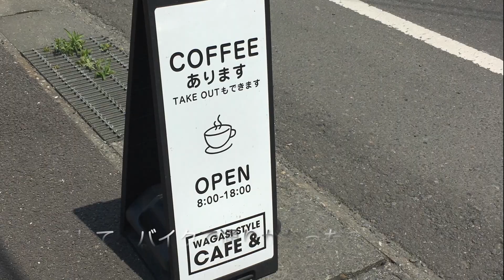グリーンふるさとライン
茨城のグリーンふるさとラインを走ってきました。おいしいお店も見つけたよ！